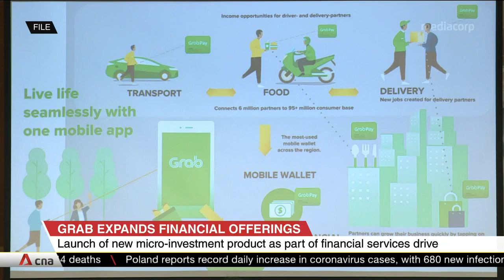Ride-hailing app Grab unveils new financial products, including micro-investment scheme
Ride-hailing app Grab has unveiled new financial products as part of its ongoing efforts to expand into the financial services sector. The group aims to create easier access for individuals to get loans and investment tools amid an economic downturn. Grab's micro-investment scheme allows users to invest and spend on the platform at the same time. A third-party consumer loan platform will also be launched to allow users to apply for personal loans from Grab's bank partners.